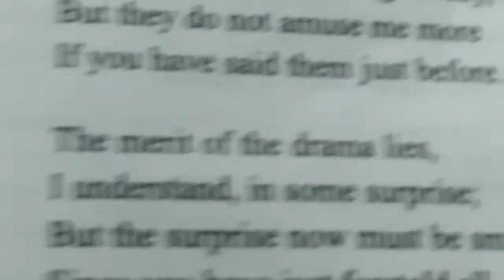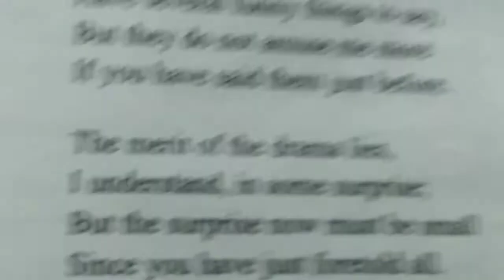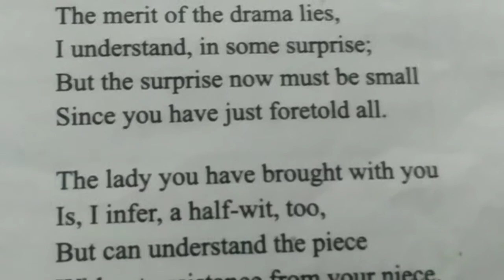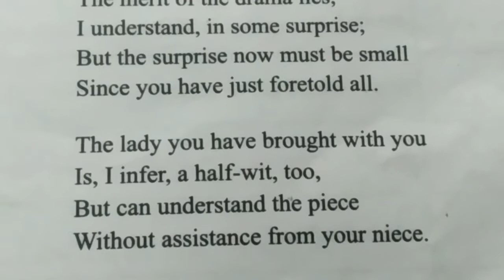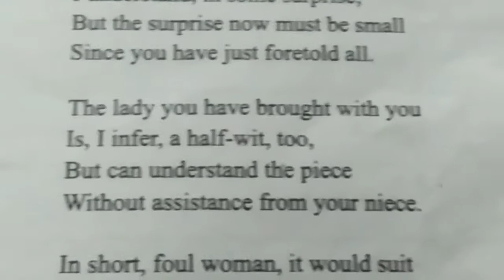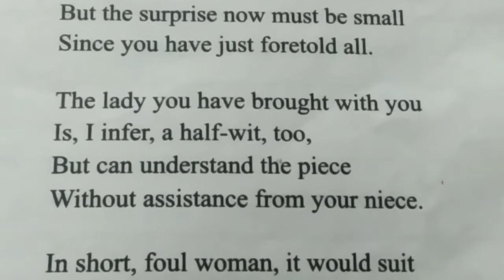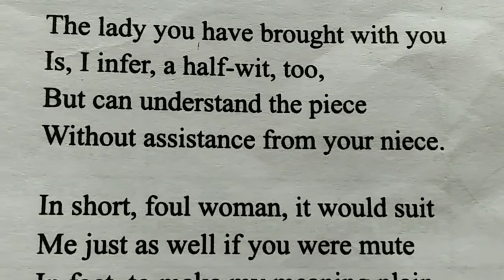Activity -3 & 4 of Unit -4 At the theatre (GSEB, SEM-I)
Smita's lecture